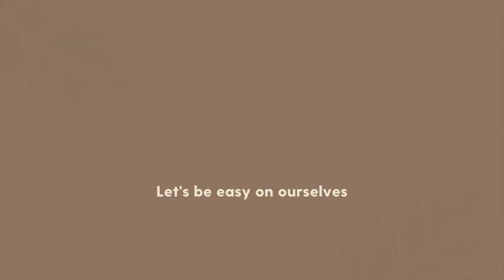HOW TO SURVIVE POSTPARTUM - What I'm doing differently with my 2nd baby!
HOW TO SURVIVE POSTPARTUM - What I'm doing differently with my 2nd baby! This video will cover 6 realistic ways we can feel better during postpartum stage. I'll share 3 things I did after having my first baby, and 3 NEW things I'm adding to improve postpartum with my 2ndbaby

--- FAQs ---

camera I use
my age: I was born in 1989
where I live: Boston, MA
face cleanser I'm using
face moisturizer I'm using

organic smoothies, soups, and meals delivered to your door

Get $5 toward your first Lyft ride, aka how I pretend I have a private driver ;)

Did you know?! Subscribing to a YouTube channel does TWO things: (1) my new videos will be added to your 'Subscriptions' tab so you can stay in the loop, and (2) YouTube will know you like this content, so they'll suggest similar videos as you browse the platform as a whole. Pretty cool.

This doesn't effect you. Brands can choose to provide creators (like me) a small contribution as a "thank you" for spreading the word about their products. Opinions I share are always my own.

xo Carolyn D.